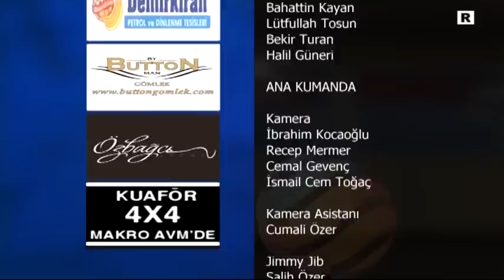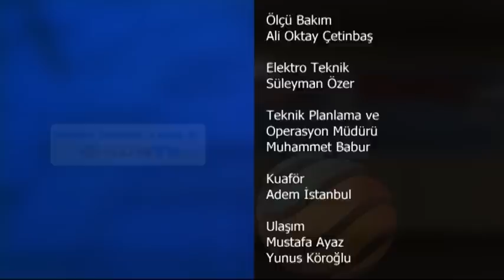186 MEDENİYET OKULU 10 05 2015 MEVLANA VE ŞEMS BULUŞMASI. YAZAR FATMA ŞEREF POLAT